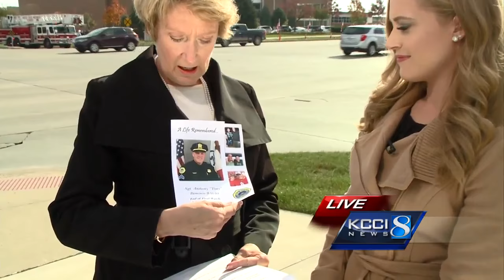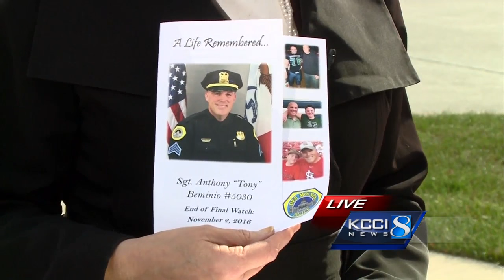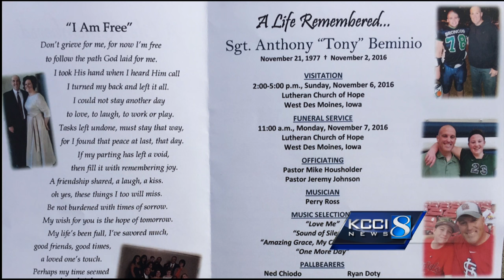Complete Coverage: Funeral services for Sgt. Tony Beminio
Funeral services for Des Moines Police Sgt. Tony Beminio.